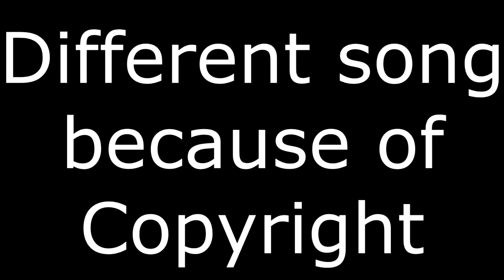Walking On Paradox by DrimpGD - Geometry Dash Daily Level - zAlex22YT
Nuevo vídeo! Hoy os traigo el daily level del 9 de Julio de 2022, Walking On Paradox de DrimpGD, espero que os guste, si es asi, dejad un like y suscribiros para mas, un saludo!
Detalles del nivel:
Nombre: Walking On Paradox
Creador: DrimpGD
Dificultad: Harder - 7 Estrellas
ID: 81445198